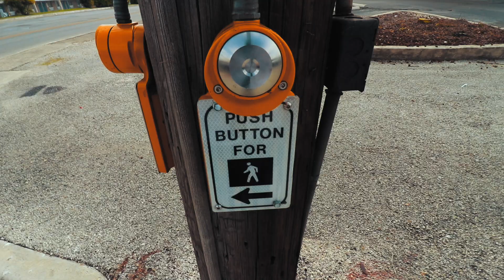Vivo en medio de la nada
(2x17) Poco a poco me estoy acostumbrando a la vida en San Antonio, Texas. En este vídeo te cuento cómo es un día habitual, y además hago el unboxing del Apple TV 4K! Así que quédate para verlo porque es un unboxing muy muy especial.
- MÚSICA -

Gimbal - Estabilizador: Zhiyun Crane V2
Trípode de la cámara grande: GorillaPod
Micrófono: Rode Go + funda
Cámara pequeña: Canon G7x ii
Cámara GoPro Hero5
Cámara de móvil: iPhone 7 Plus